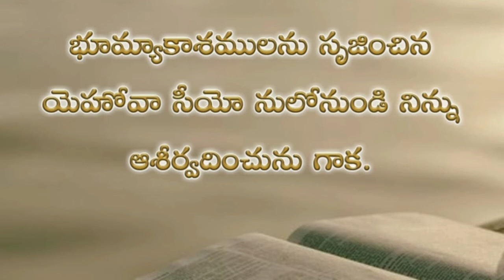Psalms 134th chapter in telugu | కీర్తనల గ్రంథము నూట ముప్పై నాల్గవ అధ్యాయము